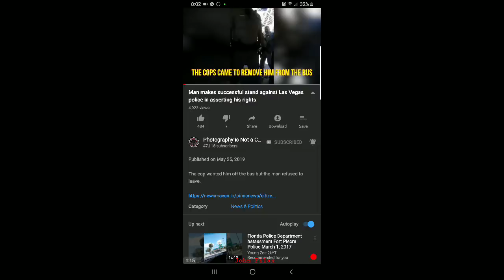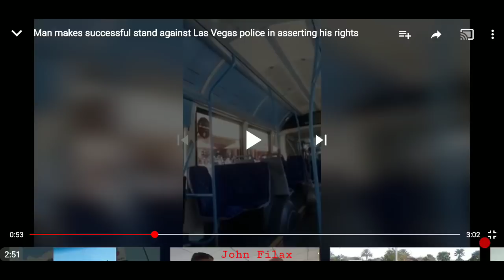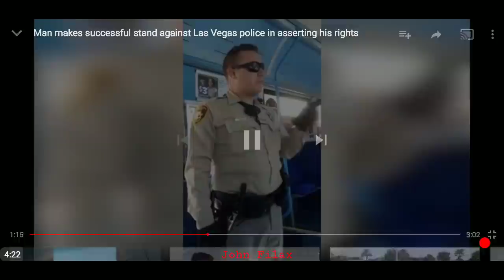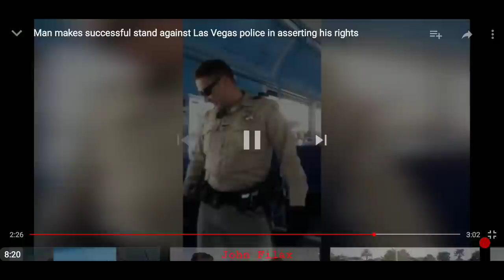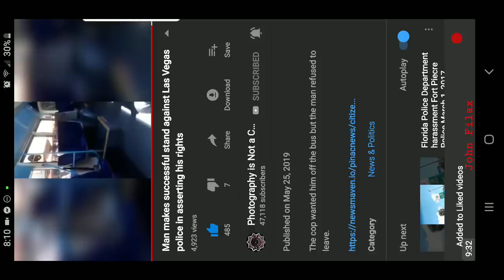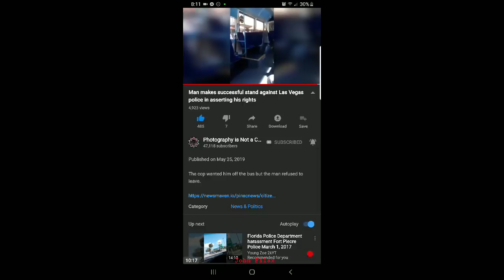Bus Passenger Stands Up Against Overzealous Raging Cop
It's really sad in this day and age that you still have to fight this hard for your freedom from government.